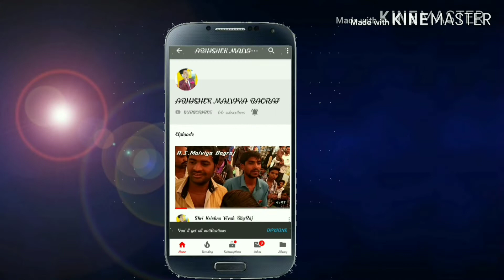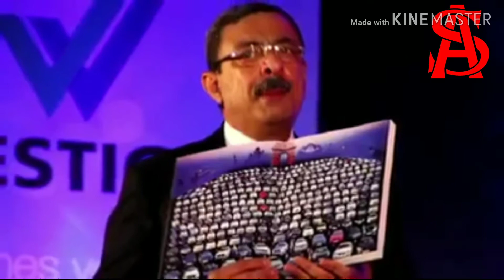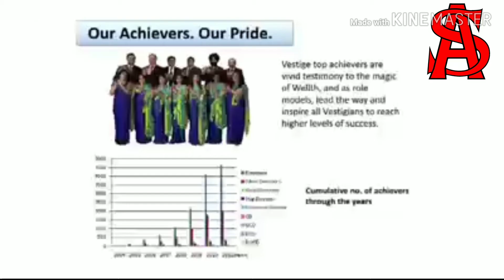Vestige आज है नेटवर्क मार्केटिंग में सबसे successful company Jaane Kaise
जानिए 2024 में वेस्टिज मार्केटिंग वेस्टिज मार्केटिंग मार्केटिंग की नई दुनिया में सबसे सक्सेसफुल कंपनी होगी
और आप अगर वेस्टिज मार्केटिंग जॉइन करना चाहते हैं तो coll now 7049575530

वेस्टीज के बारे में और जानकारी के लिए चैनल को सब्सक्राइब कीजिए और इस वीडियो को अधिक से अधिक शेयर और लाइक एंड कमेंट करके जरूर बताएं की वीडियो कैसी लगी